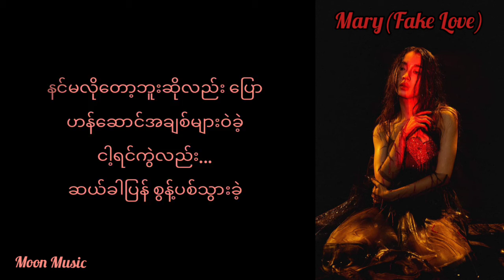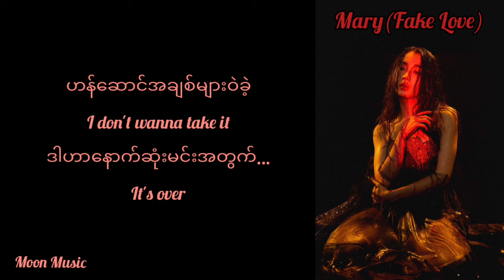Mary_ Fake Love (Lyrics Video)